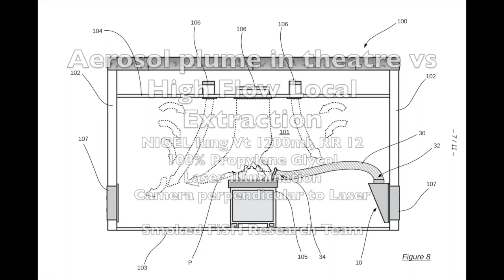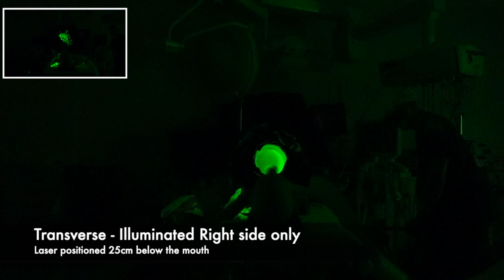#02 Video of theatre room with extractor @ 25cm, vs matched standard views //@aerosolresearch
laser particle illumination of aerosol plume (propylene glycol), via simulated lung mannequin    //@aerosolresearch